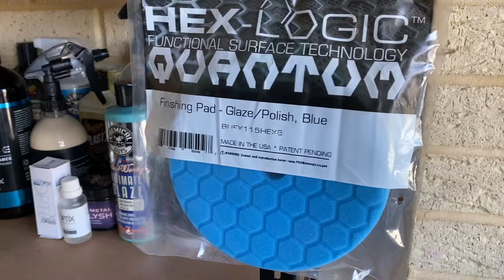WASHED AND POLISHED!!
Here’s a little intro that I put together! Enjoy